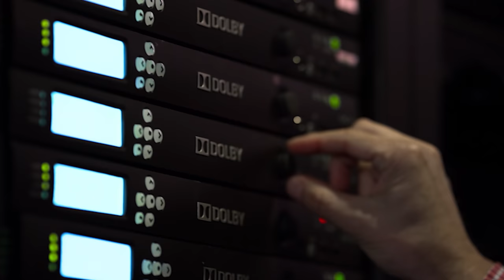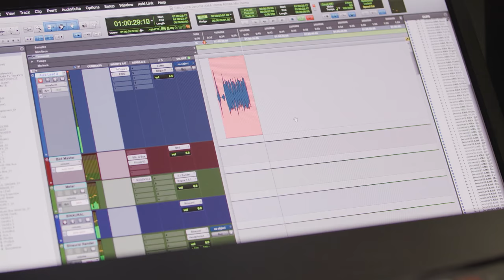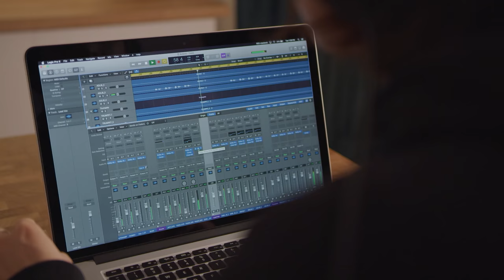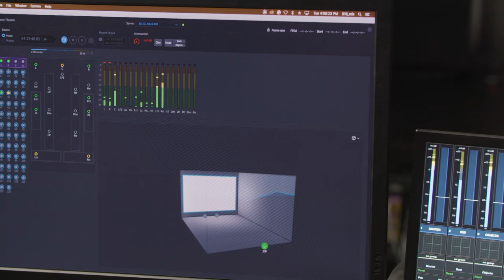Introducing Dolby Atmos Music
Dolby Atmos Music expands the creative palette for artists and creators. Isolate and articulate instruments and vocals with incredible clarity and make listeners feel like they are inside the music.